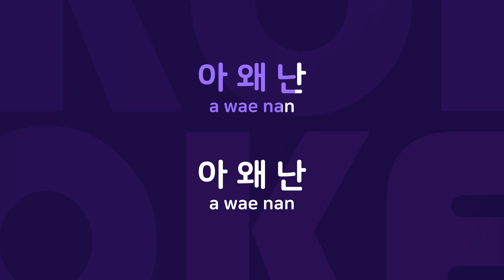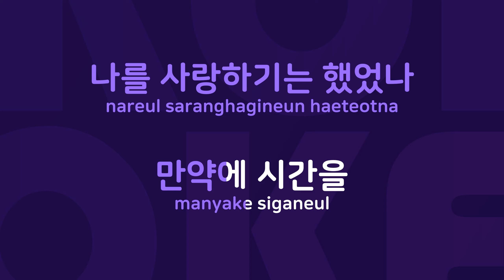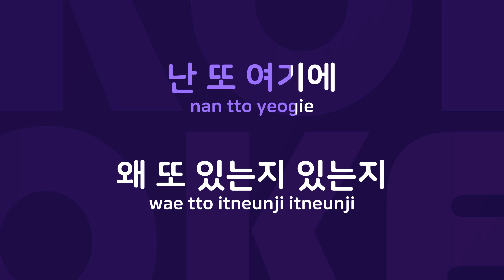봄바람 따라 간 여인 : Originally Performed By 뜨거운 감자 Karaoke Verison